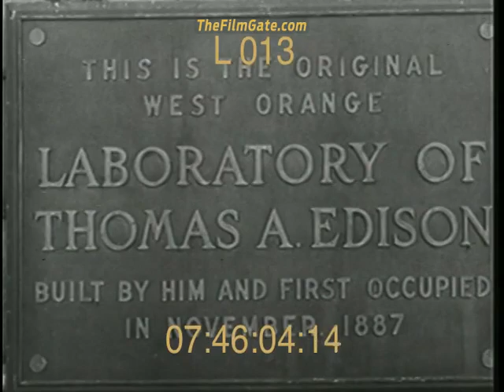Thomas Edison - Stock Footage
Thomas Edison was an American inventor and businessman who is widely considered one of the most influential figures in the development of modern technology. He is credited with developing the first practical incandescent light bulb and the phonograph, as well as making major contributions to the development of the motion picture industry.

Born in 1847, Edison began experimenting with electricity at a young age. In 1877, he developed the first practical incandescent light bulb, which used a filament made of carbonized bamboo. This invention revolutionized lighting and paved the way for the widespread use of electricity.

In 1879, Edison established the Edison Electric Light Company, which began installing electric lighting systems in homes and businesses. He also developed the first electrical power distribution system, which brought electricity to New York City.

Edison also made significant contributions to the development of the phonograph and the motion picture industry. In 1877, he developed a machine that could record and play back sound, which he called the phonograph. He also developed a motion picture camera, the kinetoscope, which was the precursor to the modern movie camera.

Throughout his life, Edison obtained over 1,000 patents for his inventions. He died in 1931, but his legacy lives on through the numerous companies and products that are still in use today, many of them still bearing his name.

As a businessman, he was known for his ruthless competition, often suing other inventors for patent infringement. He was also known for his public relations campaign to portray himself as a "wizard" and "miracle worker".